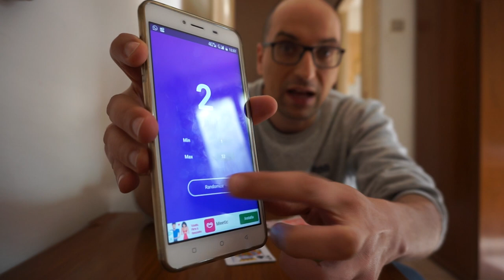🤑HAI MAI VISTO IL SANTO GRAAL NELLA CARTOMAGIA???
LIFE A.C.A.A.N.2704:VI PIACE STUPIRE I MAGHI???😲😲
IO SCIENZIATO DELLE CARTE DA 30 ANNI VI MOSTRO L'IMPOSSIBILE!
VIDEO E AUDIO LIVE🎥🔈👁‍🗨
DAL PROSSIMO ANNO SE VUOI LO FARAI..
ECCO LA RIVOLUZIONE DEL GRANDE BERGLAS!!!
QUASIASI CARTA♠️♣️♥️♦️ REALMENTE A QUALSIASI NUMERO TRA 1 E 52 -
IN VENDITA NEL 2020!!!
♠️♣️♥️♦️💯%INVENZIONE ITALIANA🧐
🚫COPYRIGHT